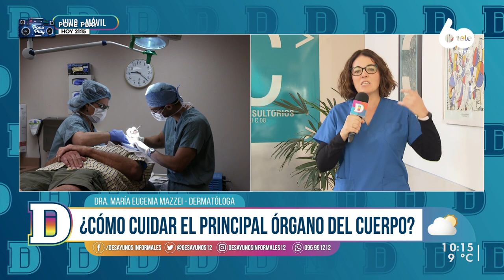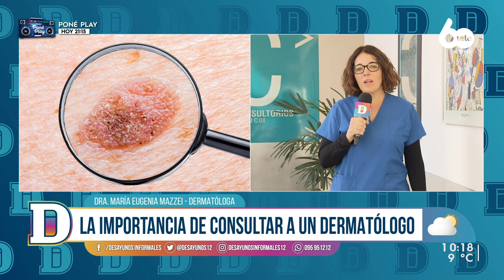Día Mundial de Cáncer de Piel: el tipo más frecuente y curable en estadíos tempranos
Uruguay es el país que registra el índice más alto en América Latina y uno de los más altos a nivel mundial, por eso hablamos con la dermatóloga María Eugenia Mazzei para concientizar sobre este  tema.